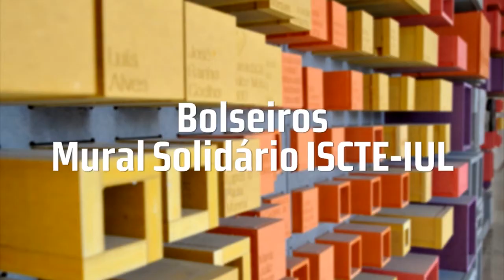Mural Solidário ISCTE-IUL - Bolseiros - Pedro Pinto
iscte-iul.pt

Realização - Hugo Alexandre Cruz